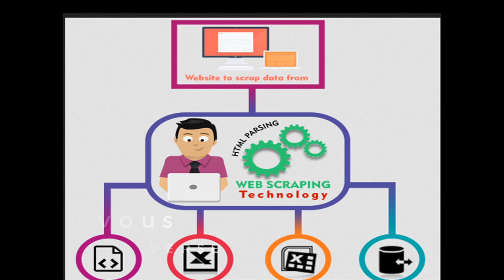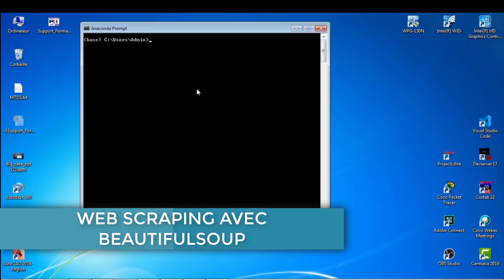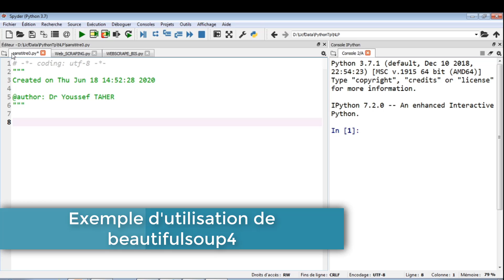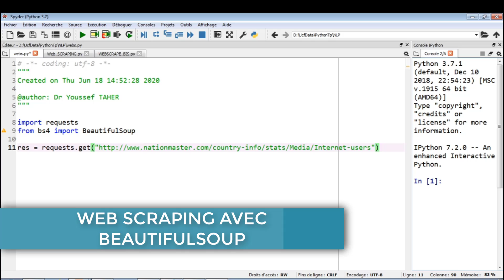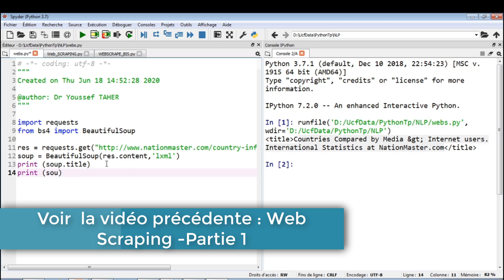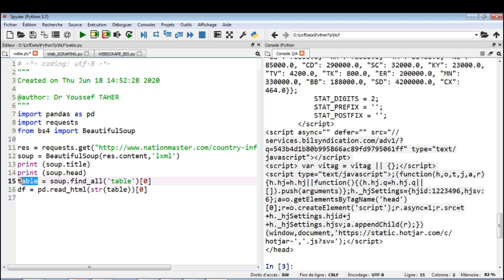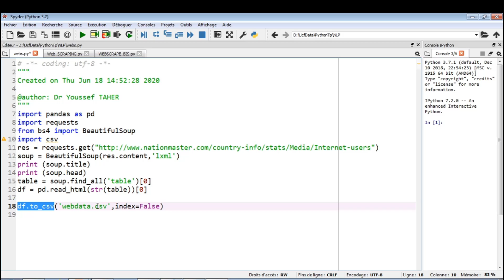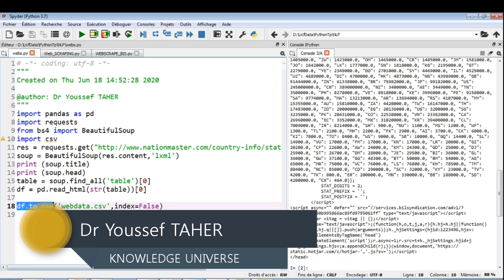Web Scraping avec BEAUTIFULSOUP - PARTIE2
Comment extraire et analyser les données web avec BEAUTIFULSOUP?
How to extract data with BEAUTIFULSOUP?